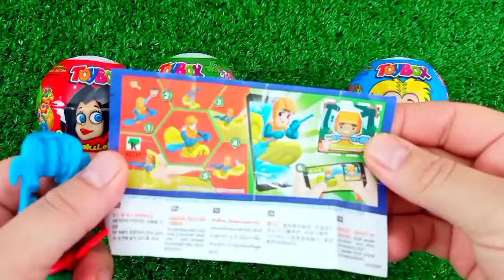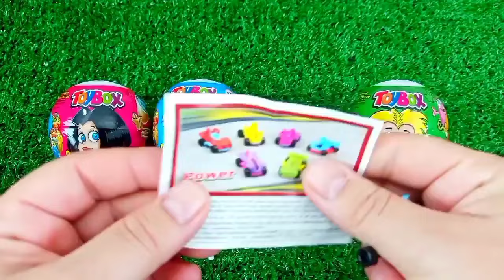ASMR MUKBANG Watermelon Desserts Cutting Rainbow. Lollipo Cutting Rainbow.Gummy Candy